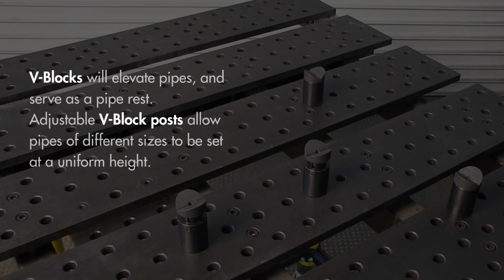Cum se sudeaza tevile in T folosind Masa Profesionala Sudura BuildPro Clasic cu Fante - xtrashop.ro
Masa Profesionala Sudura BuildPro Clasic cu Fante, Sistem 16 mm, Configurabila

Ce este BuildPro
Masa de fixare BuildPro este conceputa pentru a creste productivitatea prin utilizarea unui sistem modular de fixare rapid, precis si usor de inteles. Sistemul patentat BuildPro placa + fanta + gaura permite utilizatorilor sa utilizeze cleme si componente in orice punct de pe masa, in functie de specificul fiecarui proiect.

BuildPro este un sistem de fixare modular rapid, precis si usor de inteles.
De ce BuildPro
Folositi o masa de sudura BuildPro in unitatea dumneavoastra de productie si veti descoperi beneficiile unei productivitati crescute, o calitate imbunatatita a produsului finit si timpi redusi de realizare a proiectelor sau prototipurilor, atat in tiraje scurte de productie cat si in tiraje dedicate de volum.

Agilitatea BuildPro – Combinati si maximizati capacitatile de productie

Printare 3D si debitare CNC
Acum este mai simplu si mai rapid sa creati prototipuri sau dispozitive cu volum redus folosind imprimante 3D, freze CNC pentru lemn / aluminiu sau freze cu plasma CNC.

Automatizare
Profitati de functiile de indexare ale mesei BuildPro prin adaptarea la masa a echipamentelor de automatizare grele, cum ar fi bug-urile de sudura montate pe sine sau echipamentele de frezare semiautomate, care pot fi rearanjate rapid sau mutate dupa cum impune fiecare proiect.

Sudare robotizata
Echipamentele de sudura robotizate cu arc electric devin din ce in ce mai putin costisitoare si sunt mai usor de programat si de operat an de an. Mesele BuildPro sunt utilizate frecvent in unitati de productie care folosesc sudarea robotizata.